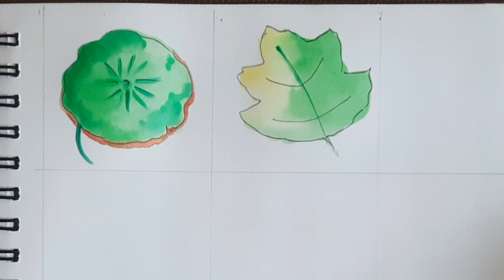Different types of leaves drawing | Watercolor leaves painting tutorial Simple art ideas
Tabletop small easel
48 shades watercolor with paint brush